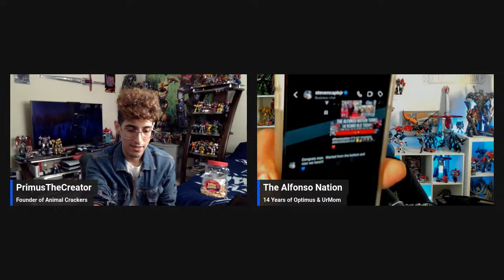5K SUBSCRIBERS CELEBRATION!!!!!